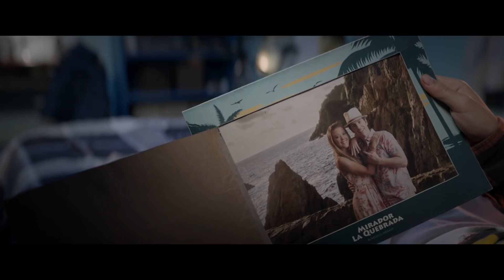Ya Veremos - Próximamente en cines